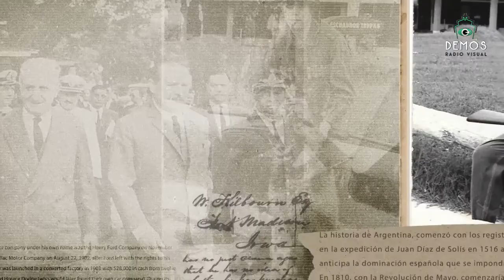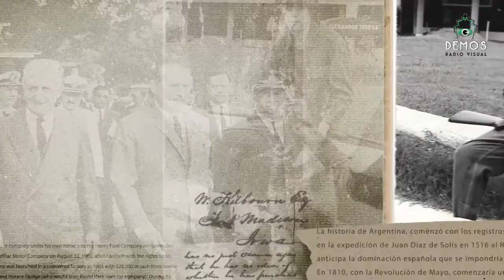HISTORIADORES EN RED 20 de SEPTIEMBRE de 2017 parte 1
Cristina Mirabelli y Mabel Trifaro hacen HISTORIADORES EN RED los miércoles a las 1730 en DEMOS Radio Visual.